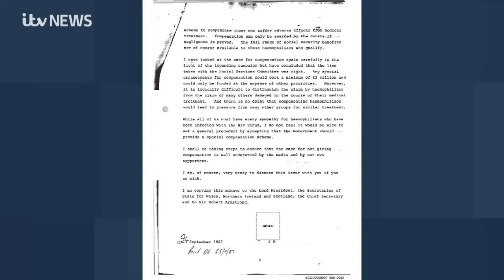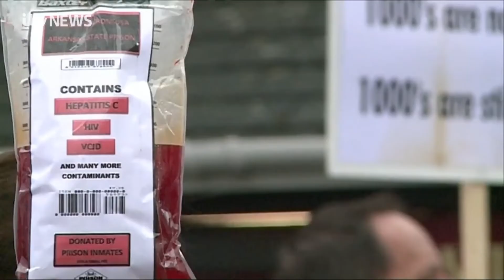ITV Meridian News: 27th June 2022 - with Su Gorman and Clive Smith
ITV Meridian News: Monday 27th June 2022

With Su Gorman and chair of the Haemophilia Society, Clive Smith.